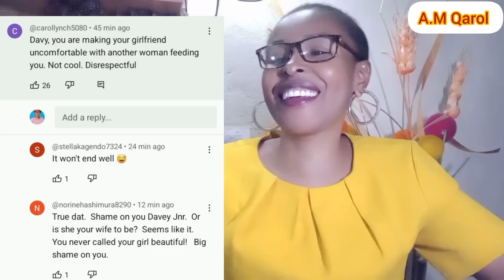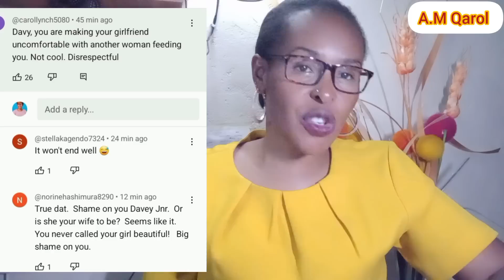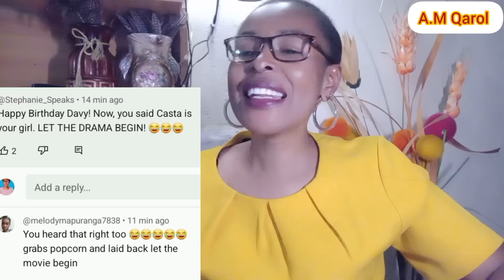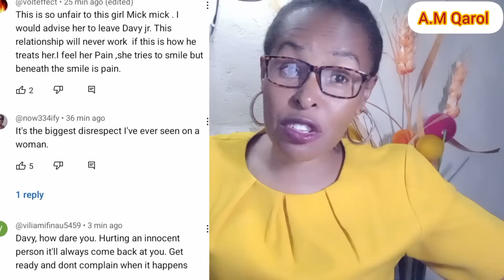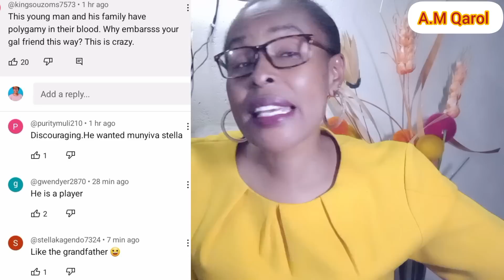Davy Jnr Flirts With A Lady Infront Of His Girlfriend//As Aaron Dante Uses Poor Kids For His Project